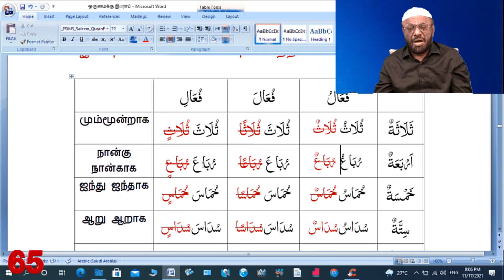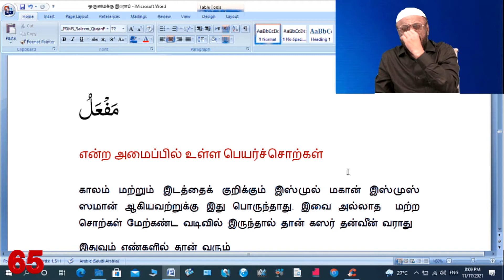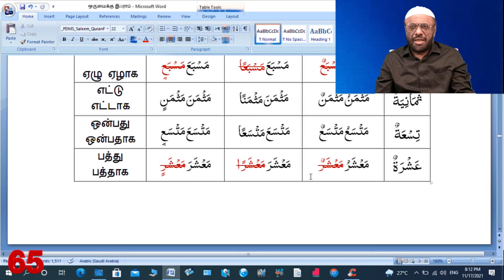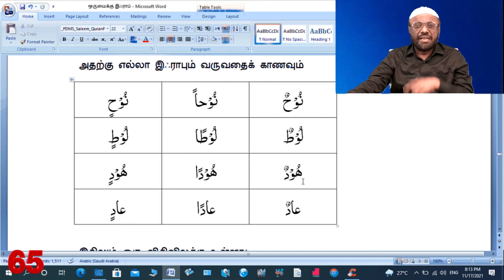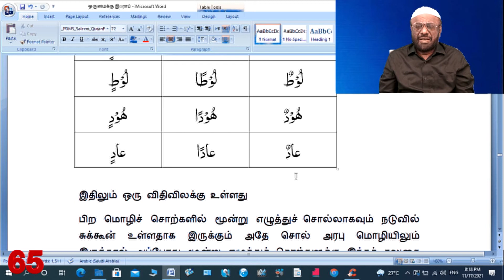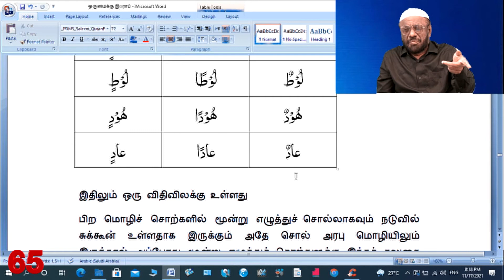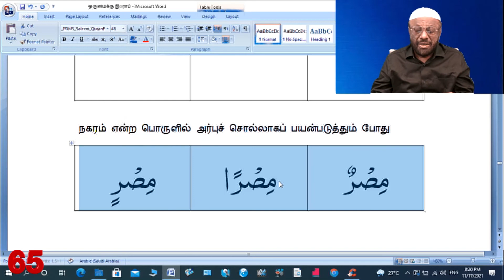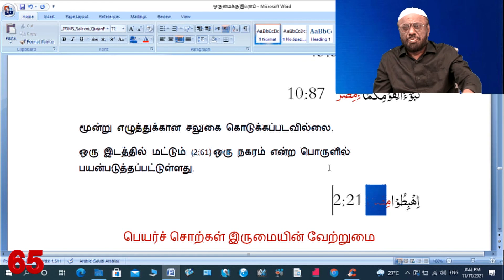நீங்களும் ஆலிம் ஆகலாம்-பாகம் 65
ஆசிரியர்:பீ.ஜைனுல் ஆபிதீன்

18/11/21